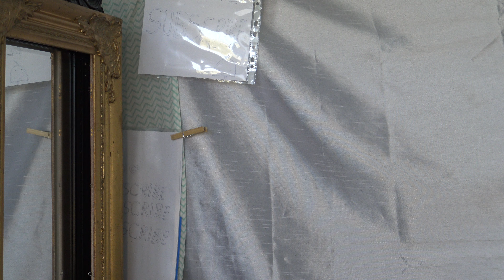How Repeating And Dancing To The Good Project For 30 Seconds Can inspire You 💚☮☯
Thank You Our Beautiful Creator For The
Multi-Colors Miracles For The
Multi-Miracles in Form Of Love Health Wealth Peace Satisfaction Abundance Harmony Authenticity inspiration Playfulness Gratefulness Thank You Everybody 💚 Thank You Thank You Thank You Our Source All The Blessings Experiences And Miracles :):):) 💚

Good Vibes
Positive Vibes
Authentic Vibes

Balance...